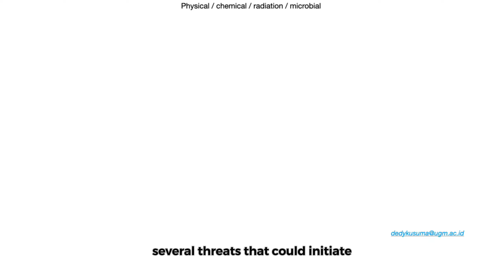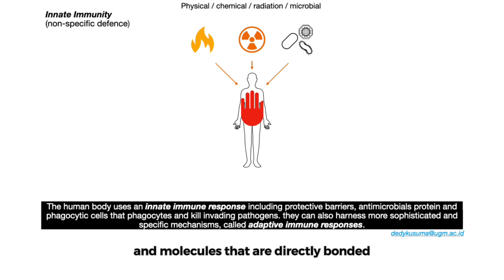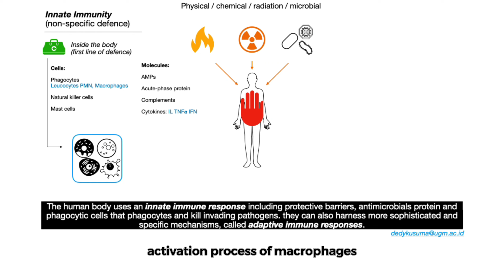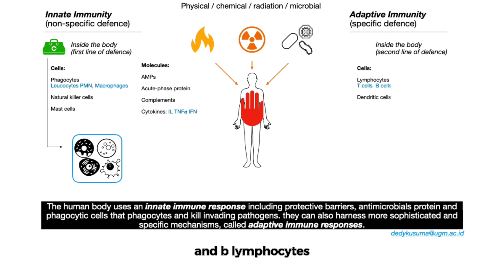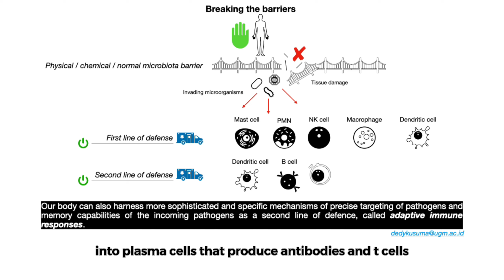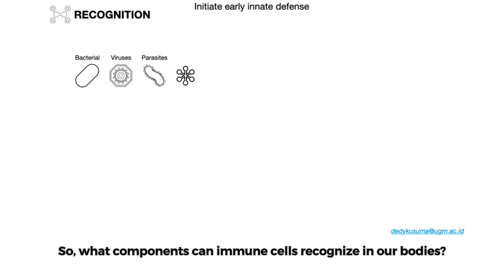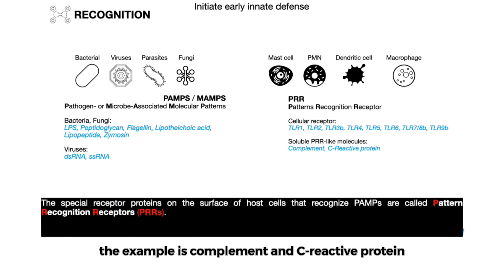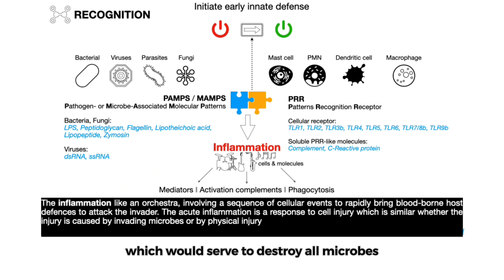Peran Sistem Imun Dalam Mencegah Infeksi oleh drg. Heribertus Dedy, M.Biotech., Ph.D